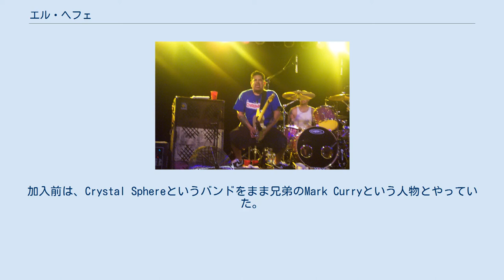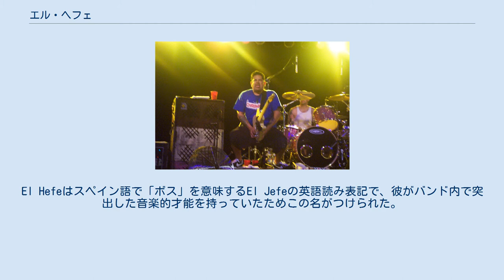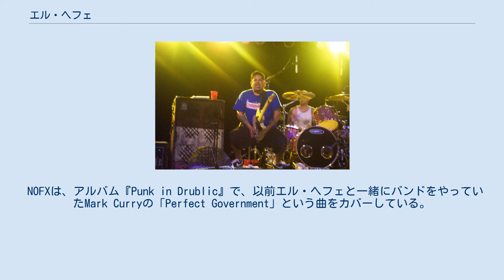エル・ヘフェ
エル・ヘフェ（El Hefe, 1965年8月8日 - ）は、アメリカ合衆国のミュージシャン。
パンクバンド・NOFXのリード・ギター、ボーカル、トランペットを担当。
本名は、アーロン・アベイタ (Aaron Abeyta )。
 覚せい剤と偽札の所持で少年院に服役していたことがあり、その少年院でドラムのエリック・サンディンと出会う。
 1991年にサンディンの紹介によってNOFXに加入する。
初のレコーディングは12インチEP版の『The Longest Line』。
加入前は、Crystal Sphereというバンドをまま兄弟のMark Curryという人物とやっていた。
 NOFXにはすでにエリックという名のメンバーが二人おり（エリック・メルヴィンとエリック・サンディン）、さらにアーロンが加わると紛らわしくなるという理由で、よく知られているエル・ヘフェ (El Hefe) という名前がメンバー達によってつけられた。
El Hefeはスペイン語で「ボス」を意味するEl Jefeの英語読み表記で、彼がバンド内で突出した音楽的才能を持っていたためこの名がつけられた。
 今やバンドに欠かすことのできなくなったトランペットに加え、音域の広い歌声と、ヘヴィメタルからジャズまでジャンルを問わないギターのプレイスタイルは、NOFXのサウンドを飛躍的に向上させた。
 前述のようにエリック・サンディンとの出会いはNOFX加入前まで遡るが、出会った当初に二人は殴りあいの喧嘩をしており決して仲が良かったわけではなかった。
少年院のカウンセラーがこれを更生の好機と捉え、二人を洗濯係に任命したことで関係が一変。
2か月もの間、ランドリールームで共に男達の汚れたパンツを洗ってるうちに友情が芽生えたという。
 NOFXは、アルバム『Punk in Drublic』で、以前エル・ヘフェと一緒にバンドをやっていたMark Curryの「Perfect Government」という曲をカバーしている。
 カリフォルニア州のユーレカにナイトクラブを所有していたことがある。
 『NOFX自伝　間違いだらけのパンク・バンド成功指南』発売日：2017年11月17日 出版社：DU BOOKS 著者：NOFX+ジェフ・アルリス 翻訳：志水亮 ISBN 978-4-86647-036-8